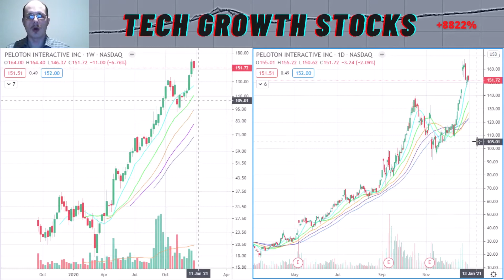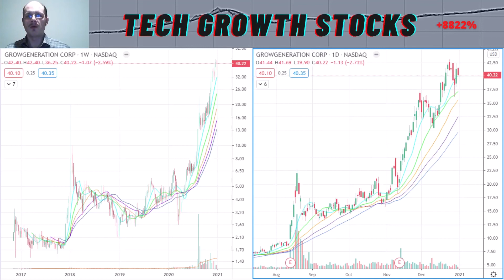Best Return on Equity Stocks [for 2021] - Best Stocks to Buy Now - Part 1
The high return on equity stocks in this video have excellent return on equities, very good growth and strong momentum. These 4 stocks presented have huge potential going forward and are the best stocks to buy now. The stocks are in strong sectors and are strongly benefiting from the current environment. Make sure to watch this video until the end so that you do not miss any of these top return on equity stocks.

Under no circumstances does the information presented in this video represent a recommendation to buy or sell stocks or funds. It should not be assumed that the methods and stocks presented in this video will be profitable or that they will not result in losses. Past results are not necessarily indicative of future results. This video is for educational and entertainment purposes only. The author may own stocks he discusses. Using the information presented is at your own risk.